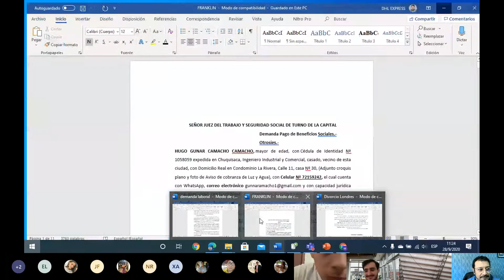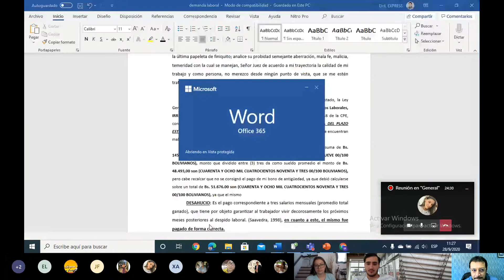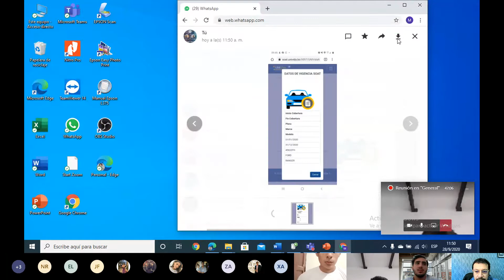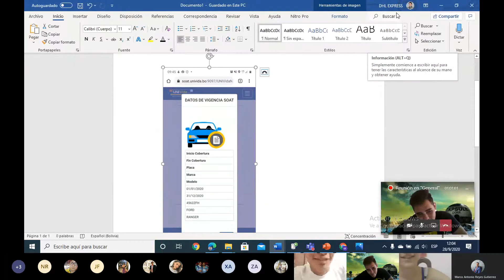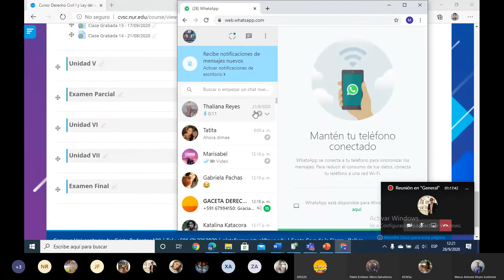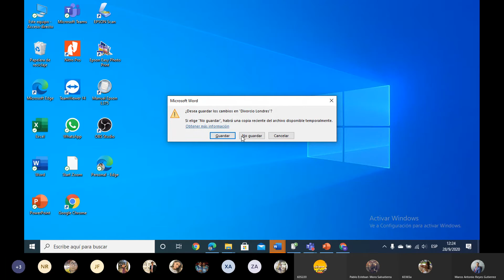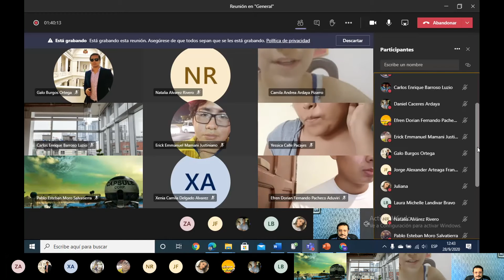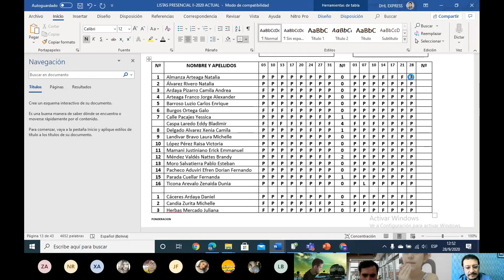FORENSE CIVIL PRE 28/09/2020